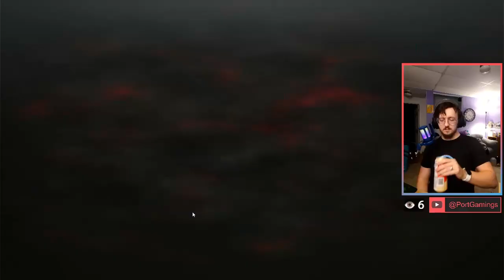TUNNEL, CAMP, SLUG GALORE | Dead By Daylight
While this is undoubtedly the most balanced Dead by Daylight has ever been in terms of perks, certain aspects are still quite frustrating for more casual players. I main killer so my MMR on survivor could be considered not far above a newer player. This is a peek into what a semi-new player may experience not long after starting the game. It's not pretty.